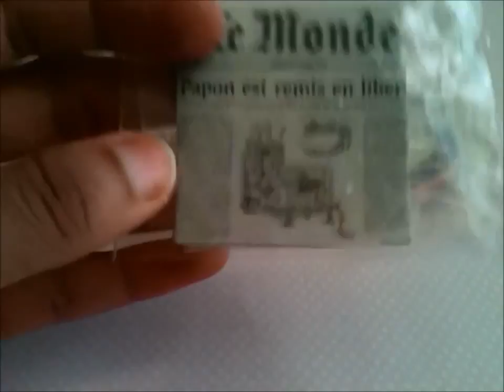Handmade Rements - Coffee Shop Pastries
inspired by ToniEllison ^.^ ::: CONTENTS ::: PASTRIES - (8) macarons (2) cinnamon rolls (2) danishes (3) bagels